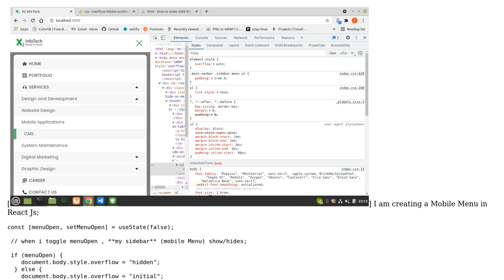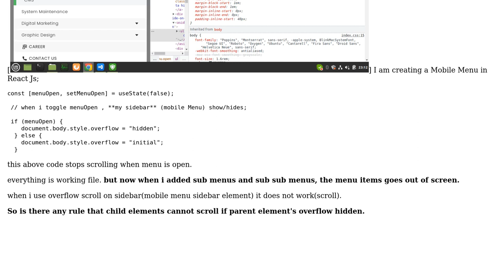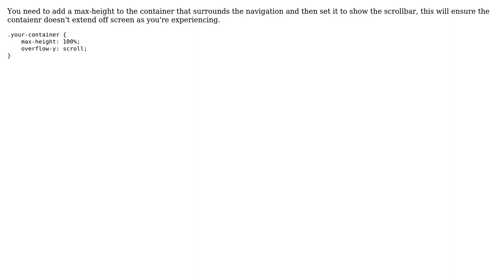overflow hidden problem in react js (front-end)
With thanks & praise to God, and with thanks to the many people who have made this project possible! You are responsible for your own actions.